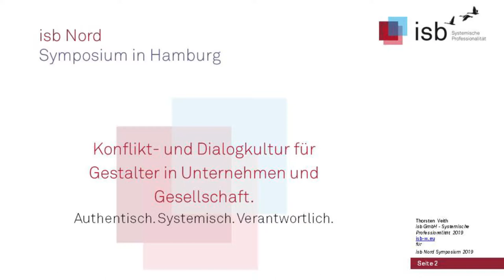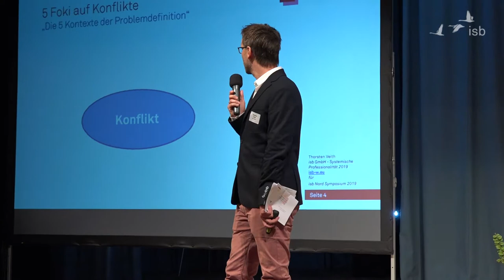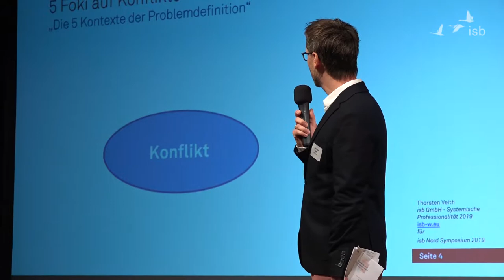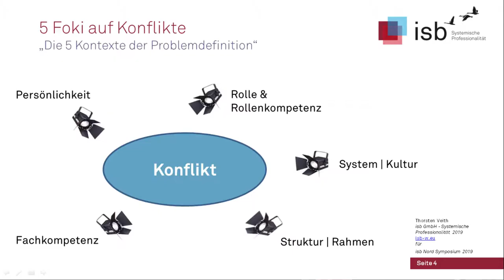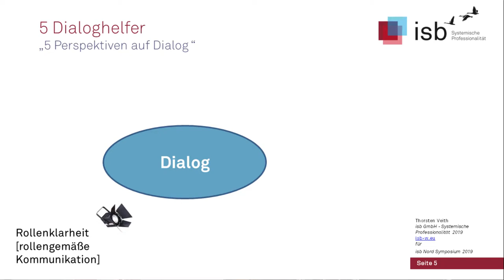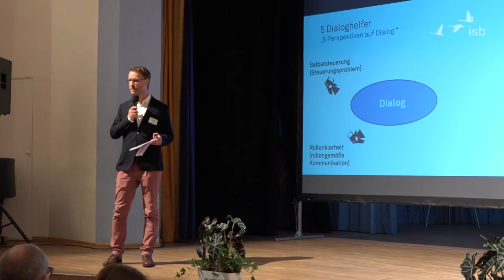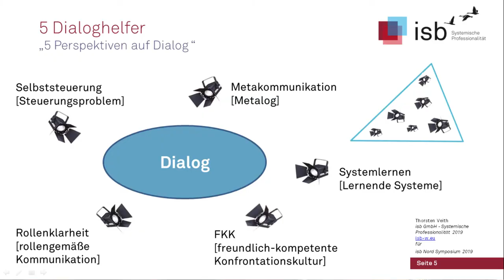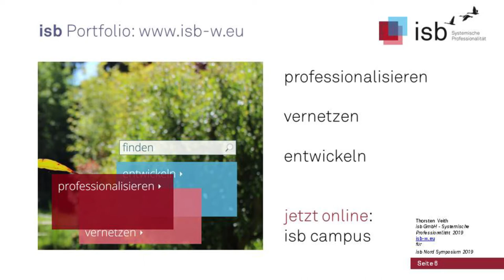Dialog und Konflikt aus Sicht des isb; Thorsten Veith; 2019; Hamburg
Thorsten Veith zeigt beim isb Nord 2019 anhand des Scheinwerfermodells des isb, mit welchen Perspektiven auf Dialog und Konflikt geschaut werden kann.